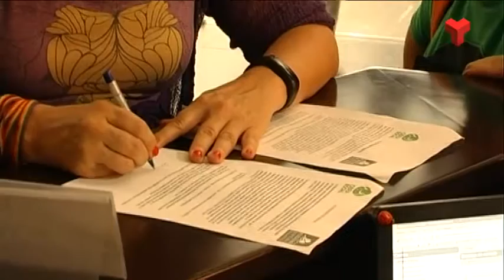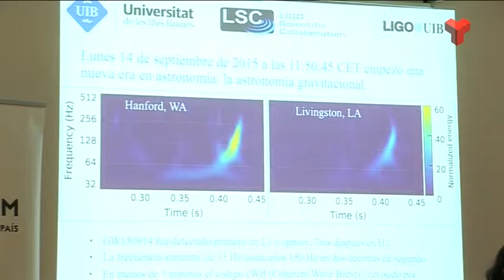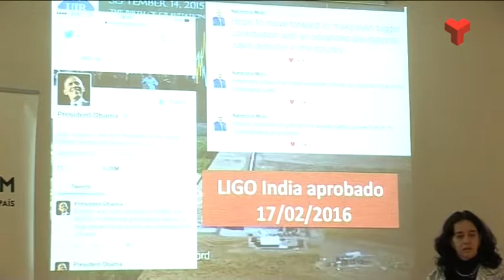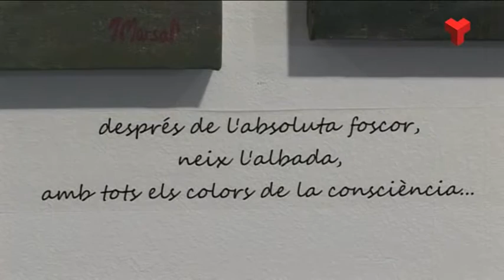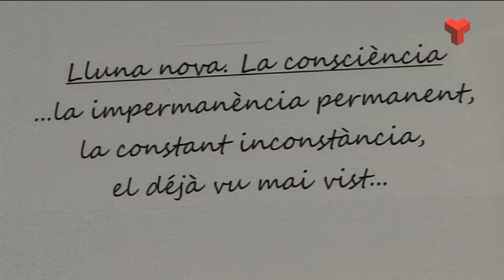Informatiu Vespre dijous 16-06-2016 de Canal Terrassa